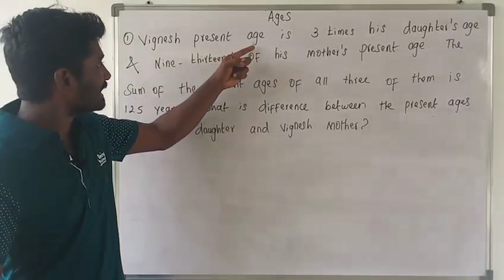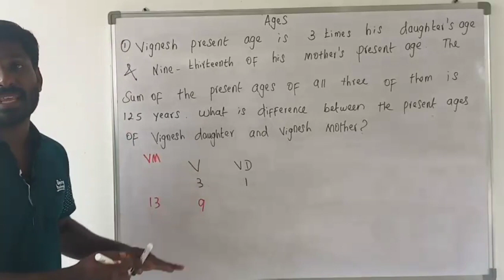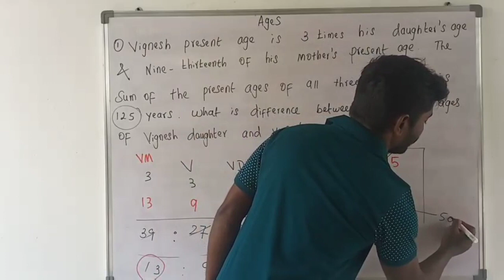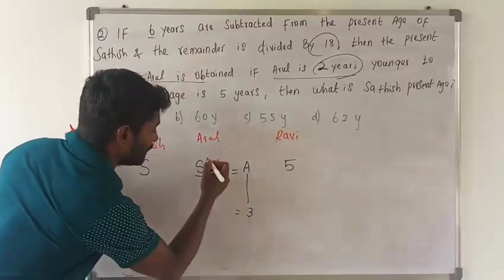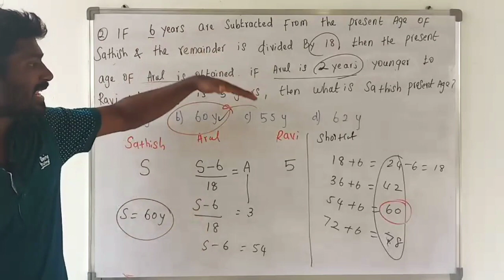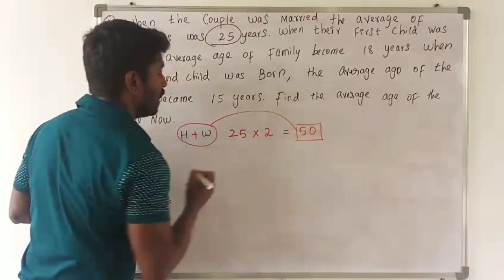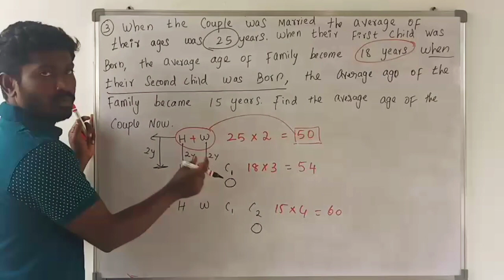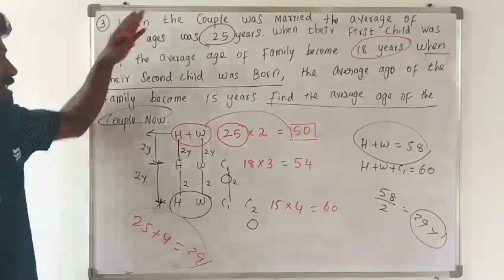Problems on Ages_Concept+Tricks in Tamil_Easy Shortcuts_Part 3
Hi🖐️ Kanakku Nottu 📚 Family 🔥

Here is our video on "Problems on Ages". Solve the ages problems in mind through "Four Box method". Hope this is super useful for Bank, SSC, Railway Exam Preparing Aspirants 😊

"Math is all about Understanding"

I'm on Instagram as @kanakku_nottu

To watch our Previous video:
Problem on Ages:

With Love ❤️ Kanakku Nottudan 📚 BoopathiArul